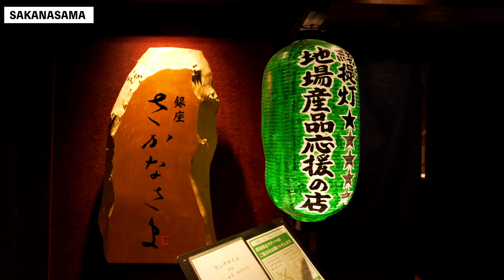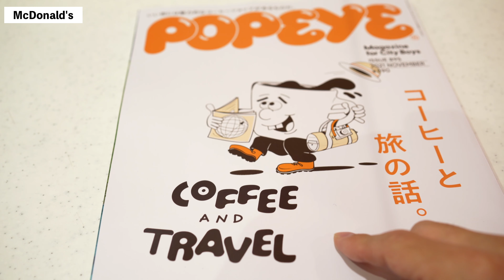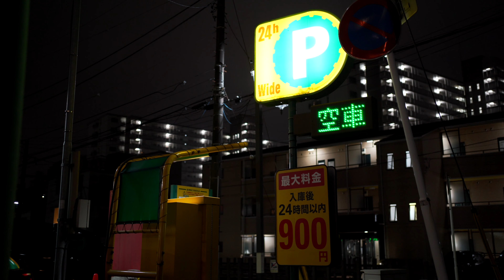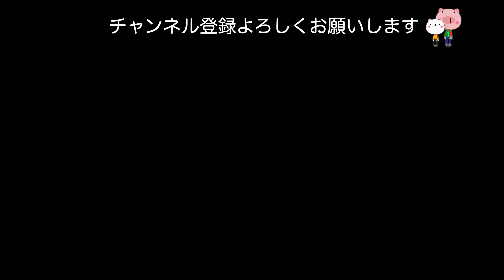[vlog]地元で懐かしいカレーを食べたり銀座でミックスフライを食べたり / コーヒー / 猫[SONY a7C 4K #88]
前回から4日ぐらい間が空いたので雑多な感じになりました。いつものローカルに加えて、出勤したついでに銀座界隈も撮ってます。撮影はSONY a7CとSEL20F18G、一部SEL35F18Fも使ってます。最後の自撮りはOSMO ACTIONにMKE200。日中自撮り歩きするなら手軽で良いです。

もくじ
0:00 タイトル
1:15 ビックカメラでNikon Zfcとかみる
2:02 丸の内~銀座でランチ~日比谷でコーヒー
5:05 OSMO ACTIONで撮り歩きながらDJI ACTION 2について語る

なんの変哲もない郊外暮らしの、カメラ、ガジェット、文房具好き。リモートワーク中心に、たまに行くオフィスのある銀座や旅行など日常VLOGです。イラスト、BGMもオリジナルです。